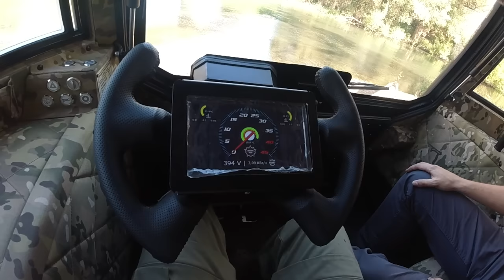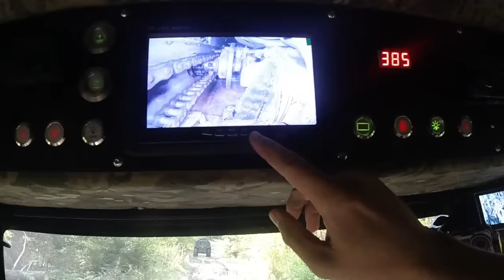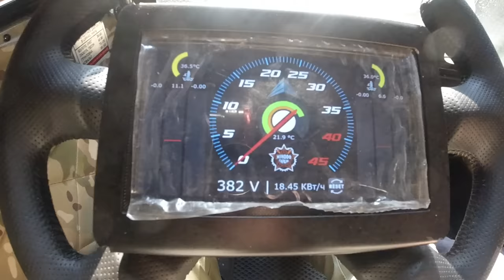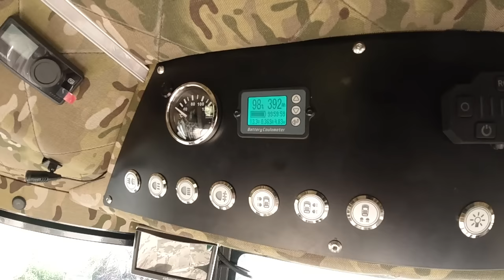САМЫЙ ДЕРЗКИЙ ЭЛЕКТРО ВЕЗДЕХОД!🔥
🔍 Видеообзор от Мишани, который ещё немного приоткрывает завесу тайн и секретов электро вездехода, "БРО ЭЛЕКТРО" от "Жукофф Гараж". А что там скрывать, спросите вы, поверьте, есть что. Вездеход с ног до головы напичкан интересными технологиями и уникальными решениями.

🌳 Не торопитесь писать в комментариях, мол, зачем нужен генератор в лесу? Этот способ показан лишь для того, чтобы вы не говорили, что электровездеход может ехать только возле калитки, если надо, его можно и зарядить и даже в лесу. Но конкретно для длительных путешествий существует вездеход "БРО ГИБРИД", который уже скоро будет анонсирован и представлен, первые видео про этот вездеход совсем скоро вы сможете найти у нас в TELEGRAM канале Герасим Мир Вездеходов.

🚙 Электрическая же версия вездехода разрабатывалась и используется в КОРОТКИХ однодневных путешествиях, которые также важны и нужны некоторым вездеходчикам.

Жукофф Гараж
При заказе вездехода узнайте о наличии бонуса по коду "Герасим Мир Вездеходов"

Михаил.